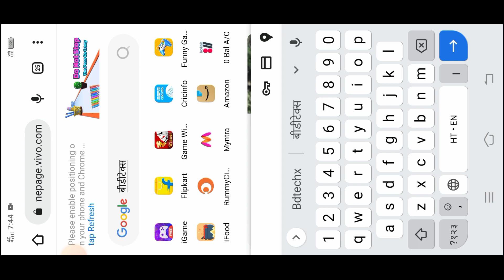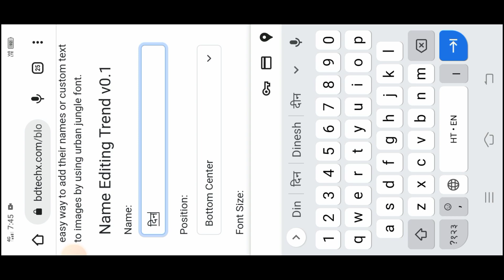Urban Jungle Front one click reels Editing 😱 instgram || jungle front editing viral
Description

Viral Jungle Name Reels Editing Tutorial | New Capcut Template | JUST ONE CLICK

Viral jungle Font Name Reels Video Editing Tutorial | New VN App template | JUST ONE CLICK 🔥

तो विडिओ
PicSArt,
lightroom Editing
Snapseed Editing